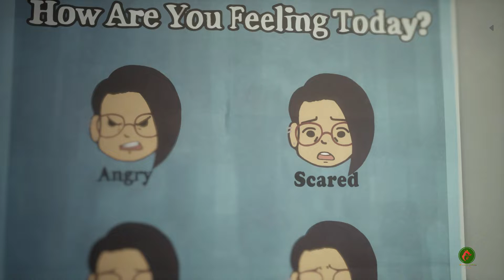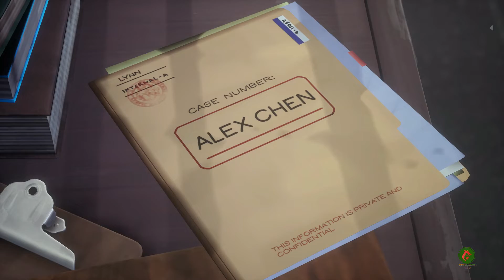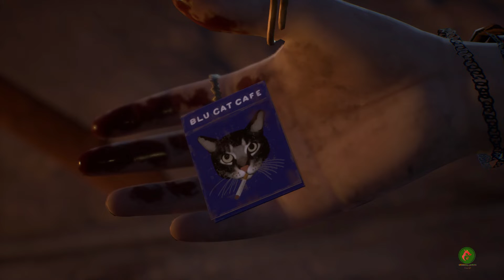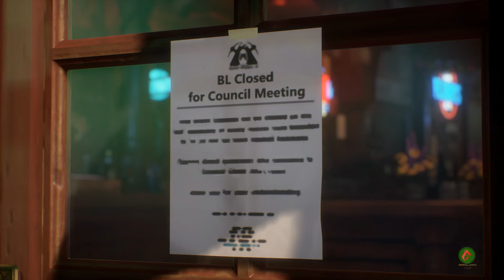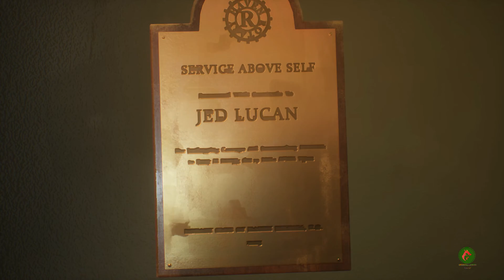Life Is Strange: True Colors Gameplay Walkthrough Chapter 5 SIDE B (Part 12) No Commentary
Life Is Strange: True Colors